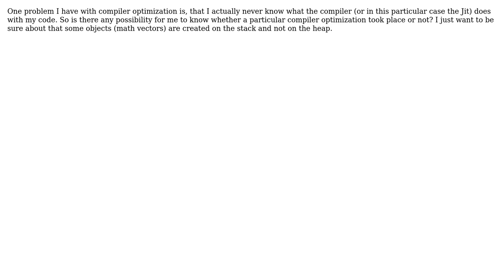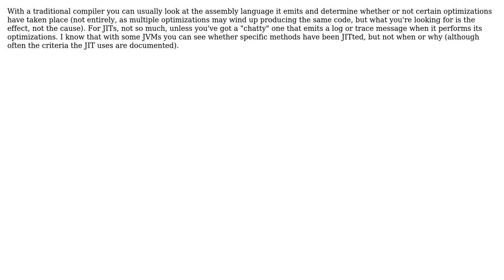How do I get feedback about whether escape analysis had any affect on my code or not?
Software Engineering: How do I get feedback about whether escape analysis had any affect on my code or not?

With thanks & praise to God, and with thanks to the many people who have made this project possible! | Content (except music & images) licensed under CC BY-SA | Music | Images & others | With thanks to user TMN user Nitsan Wakart user Jay Elston user Arne user Adam Lear and the Stack Exchange Network Trademarks are property of their respective owners. You are responsible for your own actions.